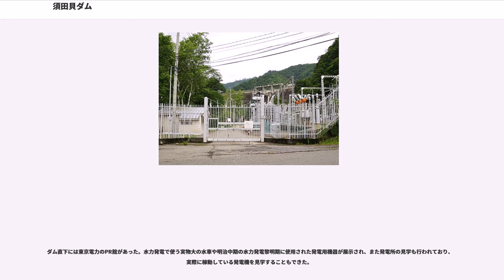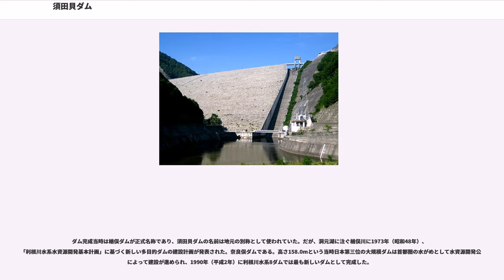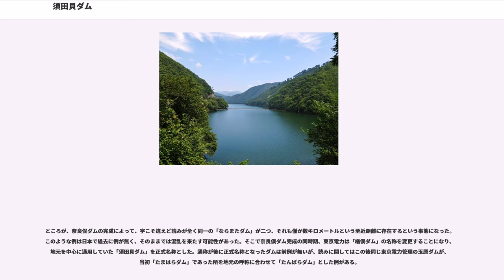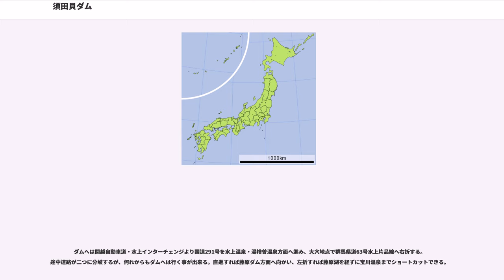須田貝ダム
須田貝ダム（すだがいダム）は、群馬県利根郡みなかみ町大字藤原字大芦、一級河川・利根川本川上流部に建設されたダムである。

東京電力株式会社が管理する発電専用ダムで、堤高72.0mの重力式コンクリートダムである。完成当初は楢俣ダム（ならまたダム）と呼ばれたが、後に名称を現在の須田貝ダムへと変更した珍しい経歴を持つダムでもある。ダムによってできた人造湖は洞元湖（どうげんこ）と名付けられ、奥利根湖（矢木沢ダム）・藤原湖（藤原ダム）と共に奥利根三湖を形成する。

須田貝ダムは、戦前に東京電燈（東京電力の前身）が中心となって計画した「奥利根電源開発計画」の一環として計画され、そして計画に基づき建設された唯一の水力発電用ダムである。

戦前、人口の増加や軍需産業の発展により増え続ける電力需要を賄うため、全国各地で大正時代に引き続き水力発電の開発が推進されていた。当時電力行政を監督していた逓信省は1937年（昭和12年）より「第三次発電水力調査」計画を策定、技術的に可能である限りダム式発電所の建設を促進する方針を立てた。これにより大規模な発電専用ダムが各河川で計画されていたが、当時内務省土木試験所長・東京帝国大学教授であった物部長穂が「河水統制計画案」を発表。水系を一貫した河川開発を唱え、それは水力発電事業にも影響を与えた。

東京電燈は豊富な水量と落差を有する利根川に着目していた。特に利根川最上流部の奥利根地域は格好の開発地点であり、1935年（昭和10年）より「奥利根電源開発計画」を立ち上げた。これは矢木沢地点（現在の矢木沢ダム地点）と楢俣地点、そして宝川が合流する幸知地点の三箇所に発電用ダムを建設し、水力発電を行うというものである。この時楢俣地点に計画されたのが、須田貝ダムの原点である。同時期には群馬県が「利根川河水統制計画」を進めており、両者の計画概要はほぼ一致していたことから、共同事業として進められていった。

当初は矢木沢地点に高さ102.0m、楢俣地点に高さ130.0m、幸知地点に高さ53.0mのダムが計画され、この時点で須田貝ダムは日本最大のダム計画であった。ところが、逓信省は尾瀬に堤高85.0mのロックフィルダムを建設して尾瀬ヶ原に約3億トンの大貯水池を造り上部調整池とし、矢木沢ダムを下部調整池にして認可出力約40万kWという当時日本最大の水力発電計画・「尾瀬原ダム計画」を進め、「奥利根電源開発計画」は「尾瀬原ダム計画」に組み込まれることとなった。この時点で計画が変更され、幸知のダム計画は白紙となり楢俣のダム計画も大幅に縮小されたのである。事業主体はその後1939年（昭和14年）の「電力管理法」による日本発送電の成立によって東京電燈は解散し、以後日本発送電が計画を進めた。

終戦後、電力施設の空襲や水力発電施設の建設中止などにより電力事情は窮迫の度合いを強めて行った。逓信省に代わり電力行政を監督することになった商工省は引き続き尾瀬原ダム計画を推進し、「利根川・尾瀬原・只見川総合開発計画」を策定して事業の進捗を図った。ところが1947年（昭和22年）利根川に過去最悪の水害をもたらしたカスリーン台風によって首都・東京が水没したことから、利根川の河川開発は一気に治水中心へとシフトされていった。経済安定本部は諮問機関である治水調査会の審議を経て1949年（昭和24年）に利根川の新しい治水計画である「利根川改訂改修計画」を策定した。これに沿って河川行政を監督する建設省（現・国土交通省）は利根川上流に九基のダムを建設する計画を立案した。後の利根川水系8ダムである。

この計画で矢木沢地点（矢木沢ダム）と幸知地点（藤原ダム）が多目的ダム建設対象地点に組み込まれたことにより、両地点の発電ダム計画は事実上建設省に移管され、日本発送電は電気事業者として共同参画するに留まった。さらに尾瀬原ダム計画も只見川水利権を巡る福島県・新潟県と群馬県の対立に加え、1951年（昭和26年）の「電力事業再編令」により誕生した東京電力と東北電力の尾瀬を巡る対立、翌1952年（昭和27年）に発足した電源開発株式会社が只見川の水力発電事業に参入するに及んで、混沌とした状態に陥った。事態の収拾を図るため1953年（昭和28年）に「電源開発調整審議会」による調停が行われ、只見川の開発は電源開発と東北電力が主体となって行い、東京電力は尾瀬沼に水利権を持つにも拘らず「尾瀬原ダム計画」は棚上げとされた。

こ...